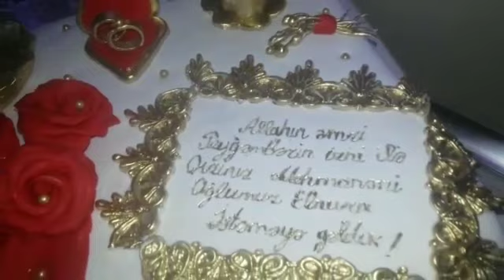Elçilik tortu (həri tortu ).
Salam əziz izləyicilərim kanalıma xoş gəlmisiz
Kanalıma abunə olub videolarımı bəyənməyi, yaxınlarinizla paylaşmağı unutmayin. İzlədiyiniz üçün təşəkkür edirəm
alıma xoş gəlmisiz

QIŞ TƏDARÜKÜ QURUDULMUŞ MEYVƏ V.S